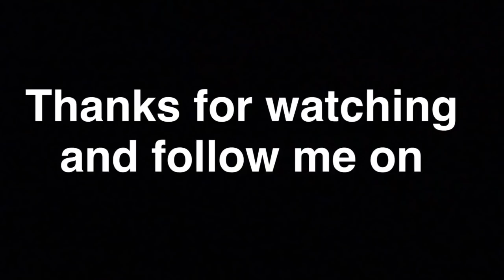21CC COMPETITION VLOG